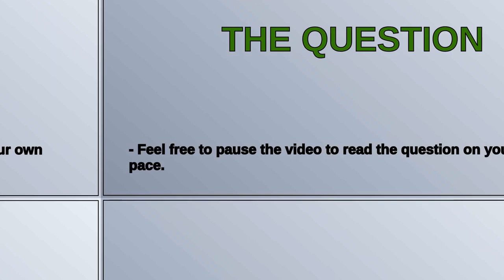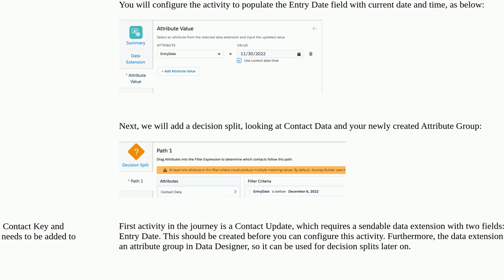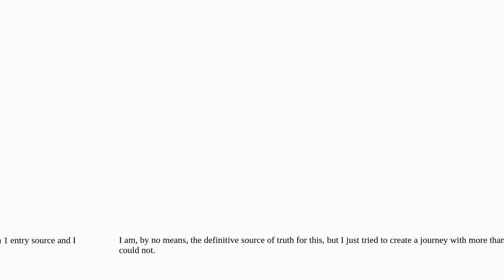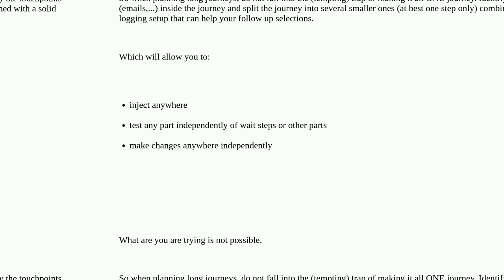Journey Builder - Can subscribers be added to any point other than the beginning of a journey?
A special thanks goes out to the community

  journeybuilder marketing-cloud